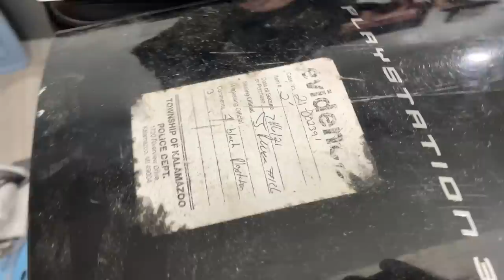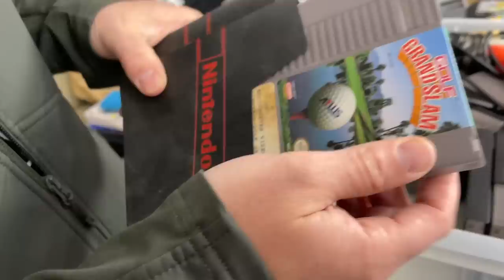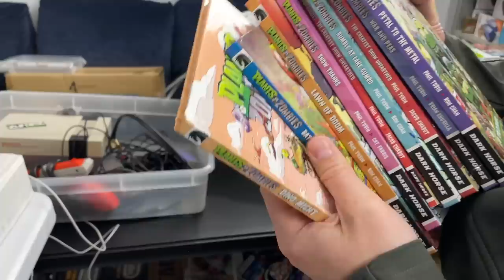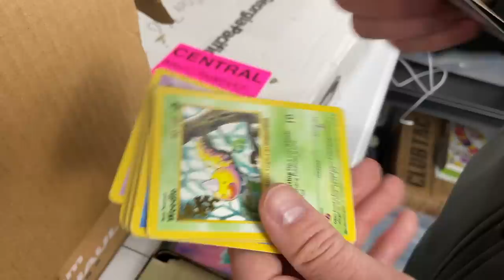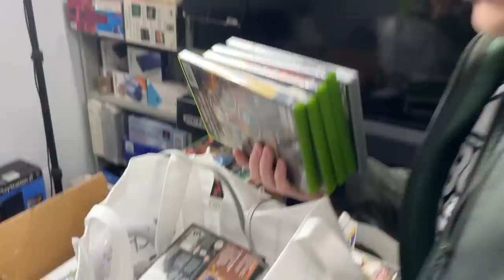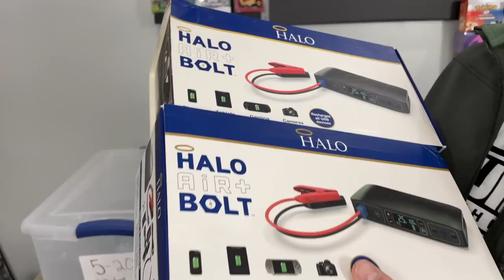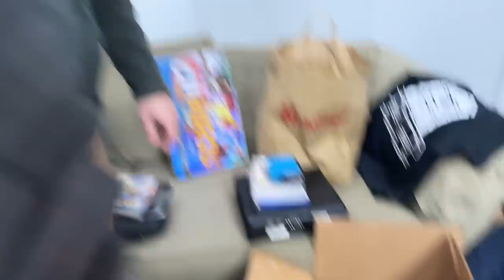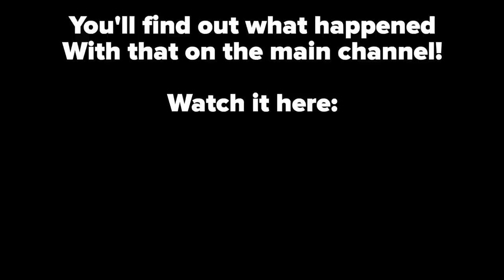The Garage Sale Games were FLOWING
This day was nuts. SO many video games were purchased on an ask BEFORE the sale even started.